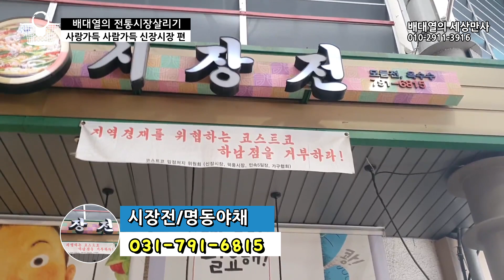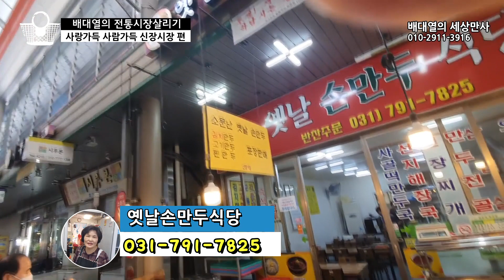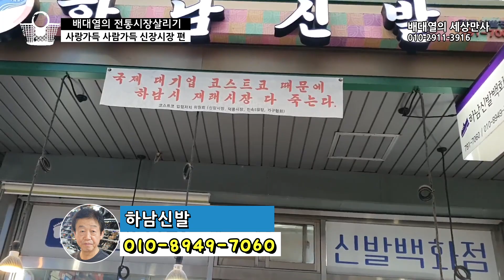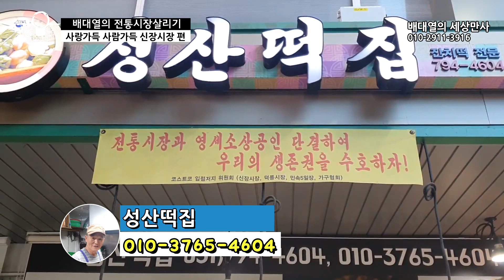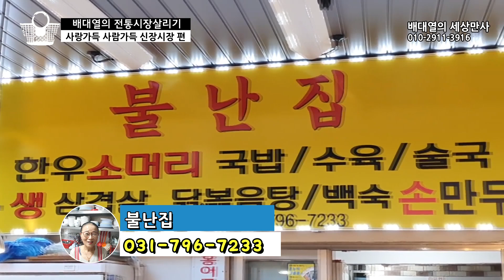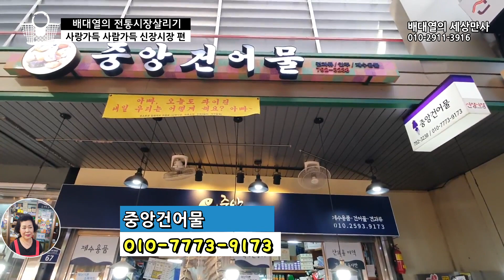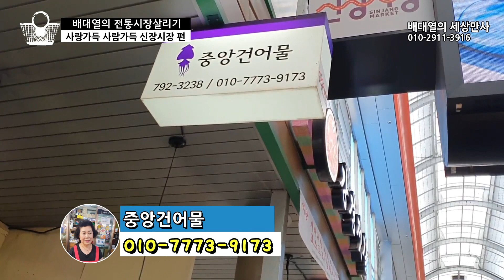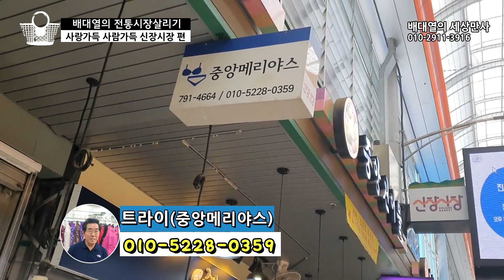[배대열의 세상만사]전통시장 살리기 프로젝트 제74화 하남 신장시장1 편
-문의사항-
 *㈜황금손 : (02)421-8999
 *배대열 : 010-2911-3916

아래 시간을 클릭하면 해당상점으로 이동할수 있습니다

06:22 공덕상회(속옷) 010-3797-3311
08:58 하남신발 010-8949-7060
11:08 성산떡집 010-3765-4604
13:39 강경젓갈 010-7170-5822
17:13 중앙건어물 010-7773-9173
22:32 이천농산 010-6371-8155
24:56 트라이(중앙메리야스) 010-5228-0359